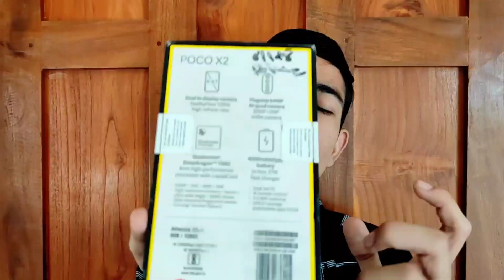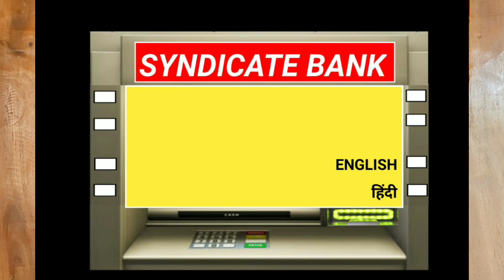syndicate bank atm pin generation | how to generate atm pin syndicate bank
Welcome to Real education in this video I will talk to you about how to generate ATM pin of Syndicate Bank and you can say that also Syndicate Bank ATM pin generation online by SMS. But there is a some problem with net banking many peoples don't have netbanking so they can not do this online so so I explain in this video how to generate ATM pin through ATM machine I hope that you will understand what I am saying.

Queries solved:

1) Syndicate Bank ATM pin generation
2) how to generate atm pin Syndicate bank
3) how to generate atm pin syndicate bank online
4) Syndicate Bank ATM pin generate kaise kare
5) Syndicate atm pin generation
6) Syndicate Bank ATM pin forgot
7) online atm pin generate syndicate bank